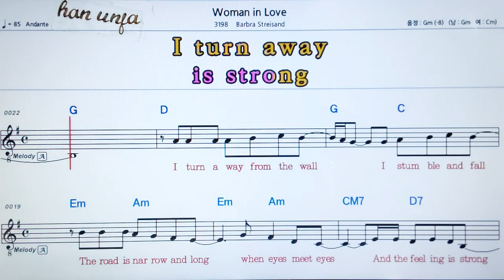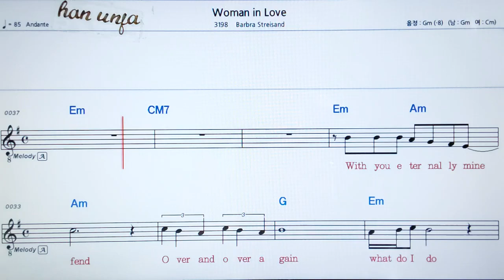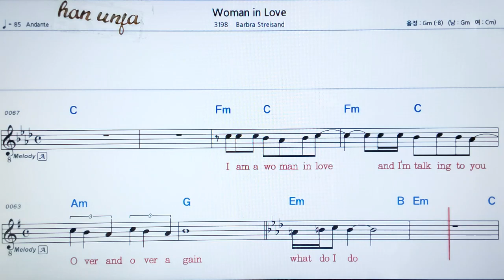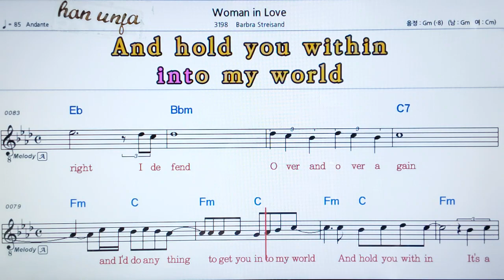💖Woman in love/Barbra Streisand 👍MR,가라오케 악보 코드 가사 ,Karaoke반주